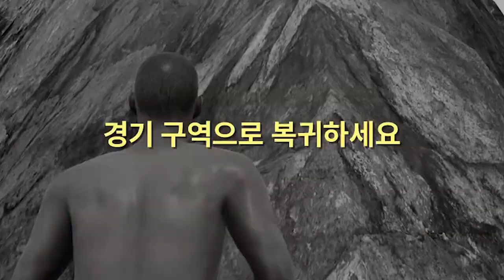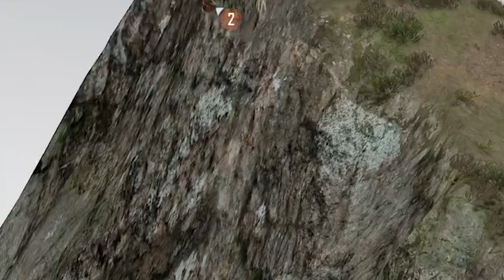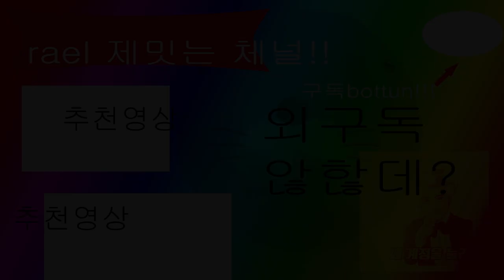그 누구도 상상못한 장소에서 존버를 하는 그들